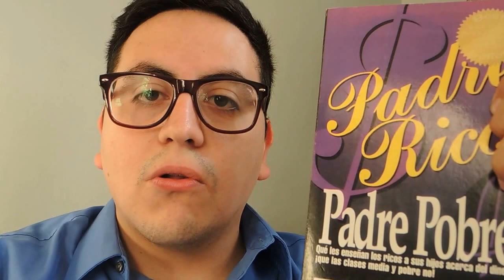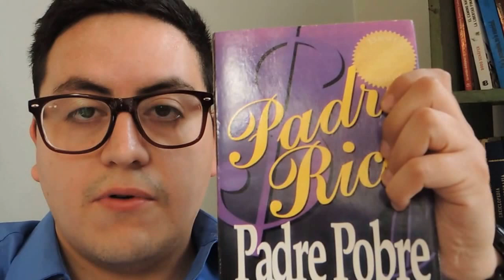Diferencias de mentalidad Padre rico y Padre Pobre - Robert Kiyosaki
Soy Felipe Echavarría y quiero compartir contigo una comparación entre la mentalidad de un  Padre Rico y un Padre Pobre y la educación que brindan a sus hijos, basándome en el libro "Padre Rico Padre Pobre" de Robert Kiyosaki. ¿Qué aconsejaba uno y qué decía el otro? ¿Cuáles son sus diferencias y sus semejanzas? ¿Qué le estás diciendo tú a tus hijos respecto al dinero? ¿Eres como el padre rico o el pobre?, ¿qué te enseñaron tus padres respecto al dinero?.